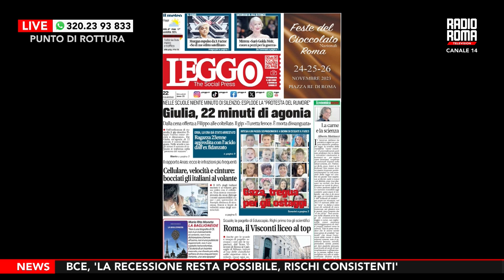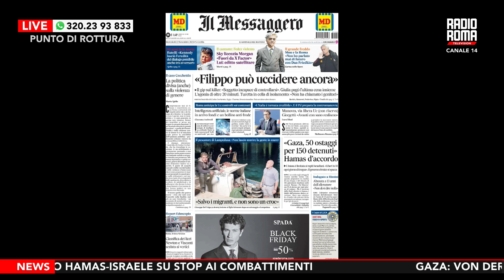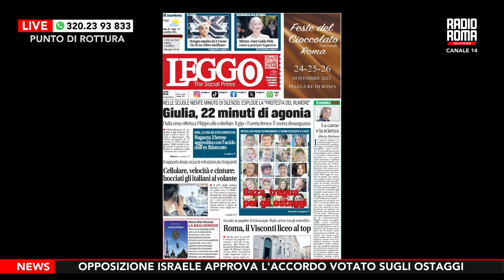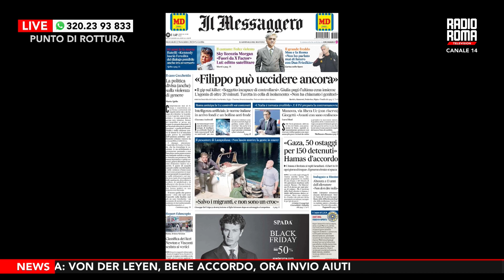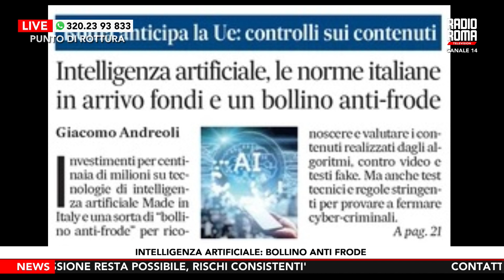Punto di Rottura - Puntata di Mercoledì 22 Novembre 2023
Il programma che spacca l’informazione a metà, oggi insieme a Rush, si è occupato di un report ANAS che ci classifica tra i peggiori automobilisti di Europa. Il 10% degli italiani mentre è al volante, gira un video con il cellulare, non indossa cinte, niente frecce e non rispetta i limiti di velocità.

Qualche merito però come italiani ce lo abbiamo sopratutto quando si parla di intelligenza artificiale. In arrivo fondi e bollino anti frode. Sono molti i pericoli che l’IA nasconde, Rush ci ha spiegato quali sono e come potrebbe aiutarci questo bollino. Maggiori dettagli nel link allegato:

Anche le scuole sono entrate a far parte di questa puntata, il Visconti di Roma eccelle nella classifica dei licei, il Righi di Milano primo tra gli scientifici.

DOVE SEGUIRCI